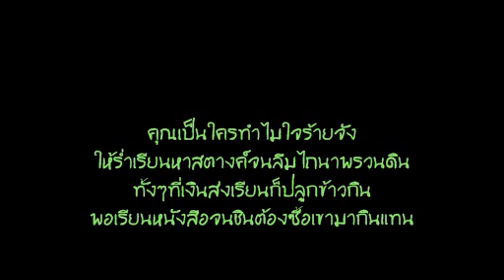เจ็บกว่าไม้เรียว @ สุวรรณาราม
สอนนักเรียน ม.ปลาย ร้องเพลง "เจ็บกว่าไม้เรียว" พร้อมหาดนตรีประกอบ
8 พฤศจิกายน 2555 โรงเรียนสุวรรณารามวิทยาคม
โครงการ Tutorials กวดวิชาการศึกษาไทย